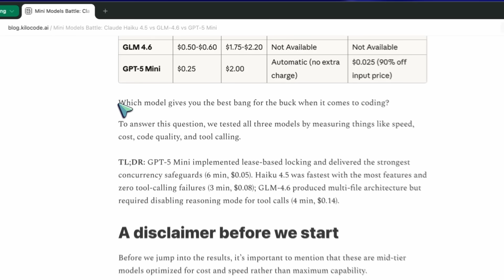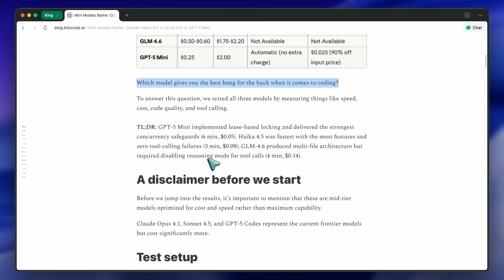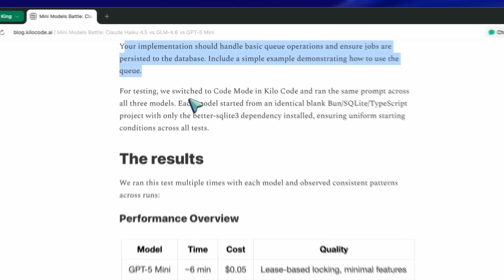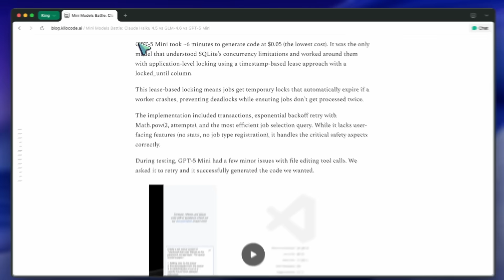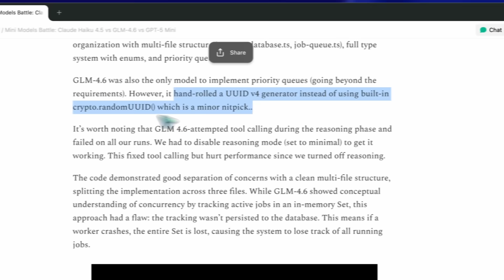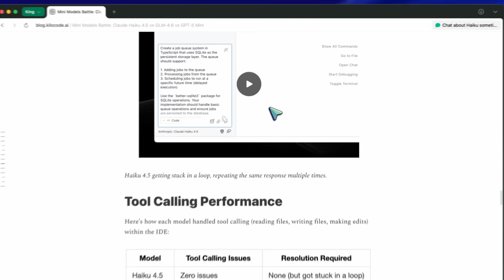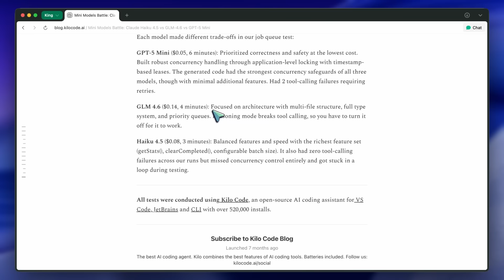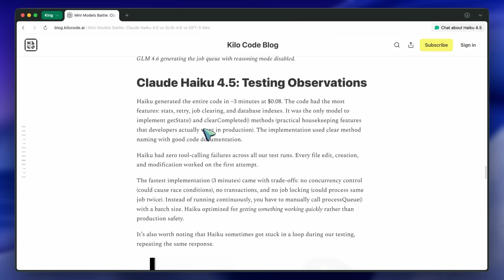4.5 Haiku V/S GPT-5 Mini & GLM-4.6 : Which is the best SMALL & CHEAP CODING MODEL?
In this video, I'll be checking out the new search by KiloCode where they compare multiple small coding models against real world coding tasks and the results are interesting!

Key Takeaways:

🧪 Three mid-tier coding models tested on the same TypeScript + SQLite job queue task.
⚡ Haiku 4.5 is the fastest (3 minutes) with polished extras but lacks concurrency safety.
🛡️ GPT-5 Mini is the most production-ready with lease-based locking and solid transactions.
🏗️ GLM-4.6 delivers the best structure (multi-file, enums, queues) but is verbose and flaky.
💰 API pricing isn’t everything — verbosity can make “cheap” models cost more overall.
🛠️ Tool-calling: Haiku had zero failures, GPT-5 Mini recovered on retries, GLM broke in reasoning mode.
📊 Final costs: GPT-5 Mini $0.05, Haiku $0.08, GLM $0.14 for the full run.
🔒 Concurrency: Mini’s lease locking wins; GLM’s in-memory state risks data loss; Haiku skips it.
🧠 Real takeaway: pick Mini for correctness, Haiku for speed, GLM for structure (with caveats).
🧰 Tests reflect “real-world” mid-tier models you’d actually run in IDE/CLI, not frontier tiers.